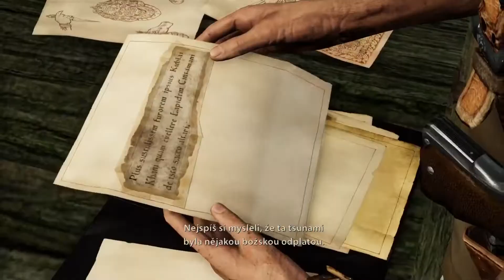PŘÍPRAVA NÁLOŽÍ!!! | 2. část | Uncharted 2: Among Thieves | CZ Lets Play | PS5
Dnes jdeme s Nathanem dokončit rozdělaný úkol z minulého dílu. A to, připravit nálože k detonaci, abychom mohli zatopit konkurenci při hledání Šambaly. Grafické karty se přecijen samy nezaplatí.